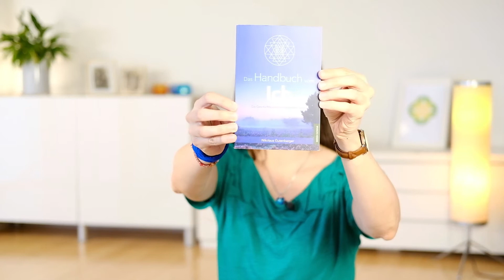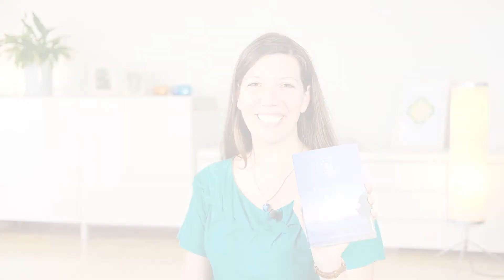Mein liebster spiritueller Roman - Das Handbuch vom Ich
Das Handbuch vom Ich - Die Geschichte einer erwachenden Seele

von Nikolaus Gutenberger

Der junge Jurist Mark müsste mit seinem guten Job in einer erfolgreichen Beratungsfirma doch eigentlich glücklich und erfüllt sein. Wieso spürt er eine Sehnsucht, die er nicht benennen kann? Und was haben die veränderten Sinneswahrnehmungen und mysteriösen Träume zu bedeuten, die plötzlich realer werden, als ihm lieb ist? Eine Reise nach England und Schottland entpuppt sich als Antwort auf seine Fragen und konfrontiert ihn mit einer Wahrheit, die sein gewohntes Weltbild aus den Angeln hebt.

Überall im Handel, bei Exlibris und Amazon erhältlich.

Viel Freude beim Lesen, Anjali

Anjali Friedli
Thunstrasse 18e
3110 Münsingen
Schweiz